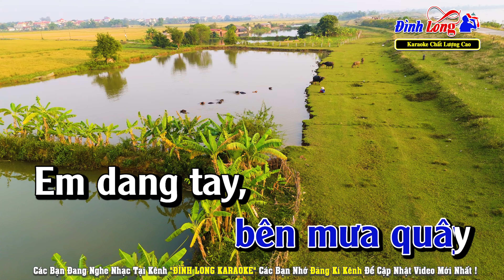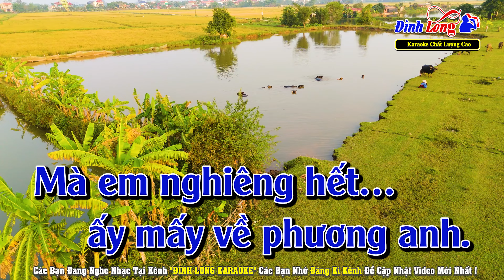Sợi Nhớ Sợi Thương Karaoke Tone Nam Dễ Hát | Đình Long Karaoke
Nhạc Phẩm : Sợi Nhớ Sợi Thương
Tác Giả : Phan Huỳnh Điểu
► Hình Ảnh : Team Nhạc Sống Thanh Ngân
Lời Bài Hát :
Trường Sơn Ðông, Trường Sơn Tây
Bên nắng đốt, bên mưa quây
Em dang tay, em xoè tay
Chẳng thể nào mà xua tan mây
Mà chẳng thể nào mà che anh được.

Chứ rút sợi thương, nay anh chắp mái lợp
Rút sợi nhớ, đan vòm xanh
Nghiêng sườn Đông mà che mưa anh
Nghiêng sườn Tây xoã bóng mát.

Rợp trời thương, ấy mấy màu xanh suốt
Mà em nghiêng hết ấy mấy về phương anh